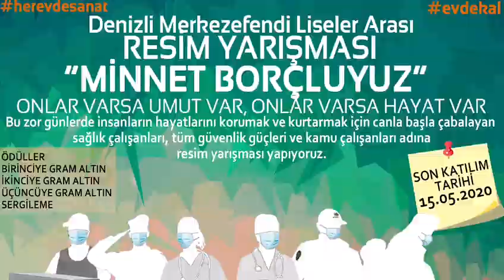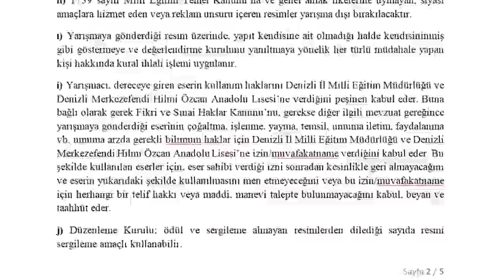"MİNNET BORÇLUYUZ" KONULU RESİM YARIŞMASI